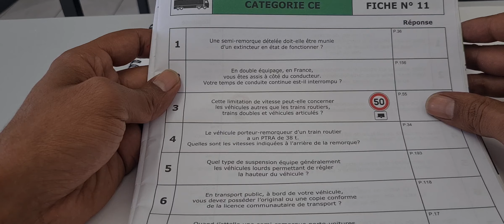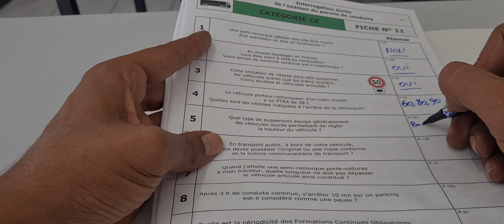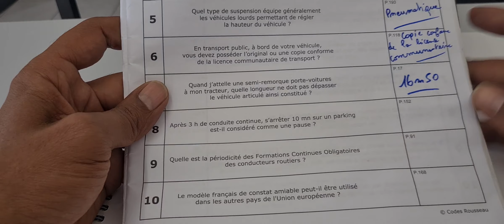Fiche écrite 11 permis CE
Bonjour Moi c'est Said le formateur

Je suis formateur transport de marchandises depuis 2016 dans la région lyonnaise et j'ai fais une série de vidéos afin de vous faciliter l’apprentissage des épreuves plateau des permis du groupe Lourd C CE D DE BE

Vous trouverez ici les examens de capacité de transport , des entrepreneurs dans le transport et tout ce qui touche à la marchandise en général
Bon visionnage

Correction sur zoom les samedis et dimanches de 16h à 18h jusqu’à l'examen